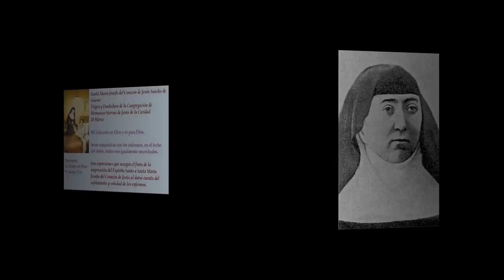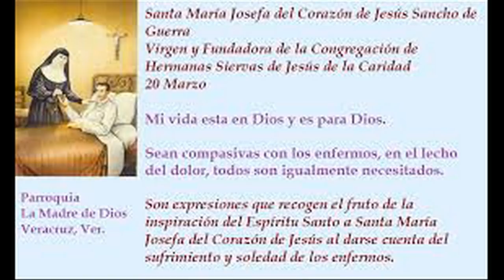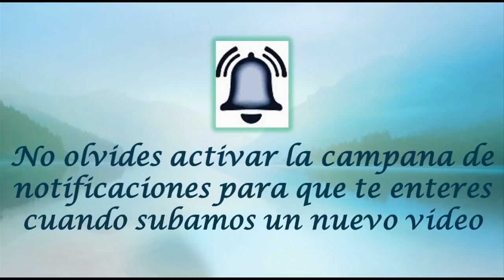MARZO 20 SANTA MARIA JOSEFA SANCHO DE GUERRA /EL SANTO DEL DIA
Hoy 20 de marzo la iglesia conmemora a Santa María Josefa Sancho de Guerra.  Natural de Vitoria, España, nació el 7 de septiembre de 1842. Perdió a su padre cuando tenía 6 años. Era la mayor de tres hermanas. A los 15 años se trasladó a Madrid con objeto de completar la educación que venía recibiendo. Y a los 18, teniendo clara vocación, no dudó de que su futuro debía transcurrir al abrigo de un claustro, algo que realmente le atraía. Años más tarde, mirando atrás retrospectivamente, diría: «Nací con la vocación religiosa». El convento de las concepcionistas de Aranjuez fue el lugar en el que pensó ingresar en 1860. Entonces contrajo el tifus y se frustraron sus sueños de convertirse en contemplativa.

Abrió su corazón sucesivamente a la maestra de novicias santa Soledad Torres Acosta, y a san Antonio María Claret. Ambos la ayudaron a dilucidar su camino, juzgando que hasta entonces había errado en el que debía materializar su vocación. Aunque los temores volvieron a asaltarla en otros momentos, se dispuso a fundar en Bilbao el Instituto de las Hermanas Siervas de Jesús dedicado a la asistencia de los enfermos. Las vocaciones florecían. Y el Instituto, que instituyó no sin ciertas penalidades y sacrificios, se fue extendiendo dentro y fuera de España. Recibió aprobación diocesana en 1874 y obtuvo la pontificia en 1886.

Dedicó su vida entera a cuidar a los enfermos y a asistir a los pobres, inclinación característica de su infancia junto a la devoción por la Eucaristía y por la Virgen María. Como es propio de los santos, la clave de su acción fue el amor a Cristo, a quien veía en su prójimo. Desde esta cátedra inigualable de la caridad dispensó a cada uno el trato preciso. Supo acoger y comprender a todos en sus limitaciones sin exclusión. Porque solo Él, «Varón de dolores», puede mostrar cómo ha de procederse cuando más descarnada se muestra la fragilidad del ser humano que yace atrapado por la enfermedad, y tal vez estremecido por la angustia ante la muerte. En un momento dado, esta fundadora advirtió a sus hijas: «La asistencia no consiste solo en dar las medicinas y los alimentos al enfermo; hay otra clase de asistencia, y es la del corazón, procurando acomodarse a la persona que sufre».

Al profesar María Josefa tomó el nombre de sor Corazón de Jesús. Fue superiora de la congregación de forma ininterrumpida durante cuarenta y dos años, poniendo de relieve la autenticidad de sus palabras: «Mi vida está en Dios y es para Dios». Después de intrincados viajes para visitar las diversas comunidades, un grave problema cardíaco, que luego se complicó con una lesión pulmonar, en 1911 la dejó completamente mermada, pero lúcida y capaz de escribir a sus hijas numerosas cartas. En ellas plasmó su rica espiritualidad concretada en su gran amor a la Eucaristía y al Sagrado Corazón, la vocación a abrazarse a la cruz participando en el dolor Redentor de Cristo, y la plena dedicación al servicio de los enfermos encarnada en un espíritu contemplativo.
Hizo notar: «La caridad y el amor mutuo, forman aún en esta vida el cielo de las comunidades. Sin cruz no hemos de estar, dondequiera que vayamos, la vida religiosa es vida de sacrificio y de abnegación. El fundamento de la mayor perfección es la caridad fraterna». Encomendaba a sus hijas: «Sean compasivas con los enfermos, en el lecho del dolor, todos son igualmente necesitados». Al final, postrada, como se hallaban tantos en los que pensó al poner en marcha la fundación y a los que había dedicado su vida, al sentir el afecto y delicadeza de sus hermanas pedía que no le dispensaran un trato diferente: «Dejadme morir como una pobre religiosa… Tratadme como a los pobres, quiero morir como he vivido…». Falleció en Bilbao el 20 de marzo de 1912 diciendo: «Ya está todo».
El carisma que había amasado sobre el «amor y sacrificio» era una espléndida realidad. Dejaba 42 casas abiertas y más de un millar de religiosas. Juan Pablo II la beatificó el 27 de septiembre de 1992. Él mismo la canonizó el 1 de octubre del año 2000.